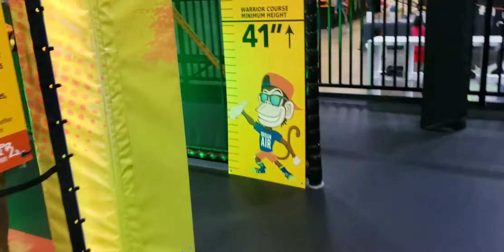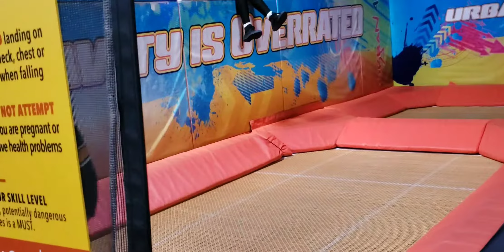NO Hiding in a TRAMPOLINE PARK for 24 Hours IS THIS THE MOST DANGEROUS TRAMPOLINE PARK TRY NOT LAUGH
We went to Urban Air in Coon Rapids. This has more fun stuff than most other trampoline parks.